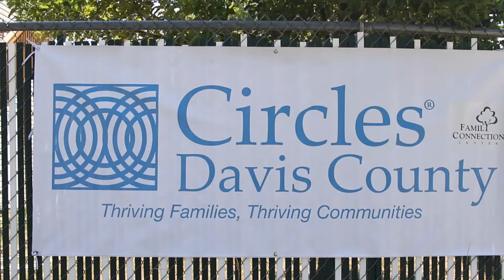Window Cleaning/ Washing in Layton Utah - Family Connection Center Circles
Family Connection Center Circles in Layton, Utah, is a great asset to our community. Charity Window Cleaning strives to help the local community by giving back where we can. If you know someone in need please reach out FCC and find out how they may be able to help.

Some of the services offered are:
Crisis Child Care
Respite Child Care
Sub for Santa
Parenting Education
Homeless Prevention
Therapy Programs
Self Reliance Programs
Food Needs
Clothing Needs

Charity Window Cleaning is the fastest growing window washing service provider in Utah. Our mission to "clean the whole window and not just the glass," has set us apart from the competition and provided us with long-term clients and a loyal customer base.